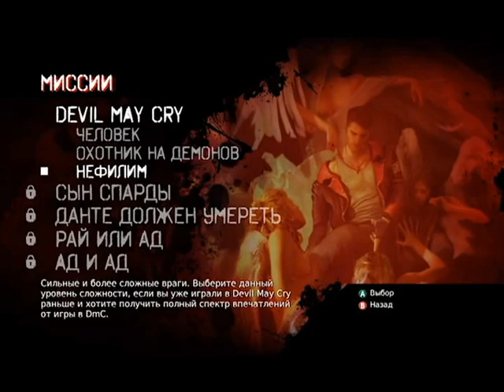DMC TSOTNIK INFERANAL GG POWER ICE AND FIRE 2016 12 11 14 02 35 ses